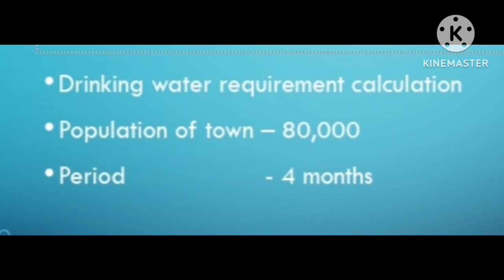Calculation of Drinking water requirement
How to calculate the quantity and discharge of Drinking water @apengineershub1092